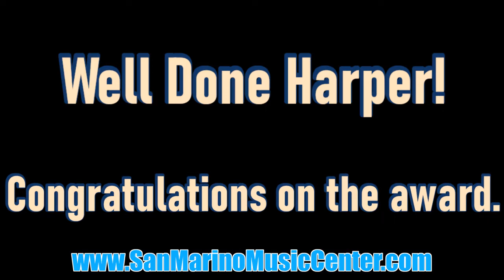Violin Student Earns "Student of the Month" award: January 2022!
Harper has been taking violin lessons from SMMC since September 2021. Although not a complete beginner to the instrument when she started lessons, she did have an idea on where she wanted to make improvements in her playing.

Harper let her teacher know she wanted to improve on technique and she has been making strides in that department ever since. From left hand agility to straightening her bow stroke to improving her overall tone, she has made great strides in her playing in a short amount of time. In addition, Harper has further developed her ability to play with dynamics and articulation thusly improving her overall musicality for violin.

Congratulations Harper from all of us at SMMC and keep up the great music!

To learn more about our lesson programs, visit our